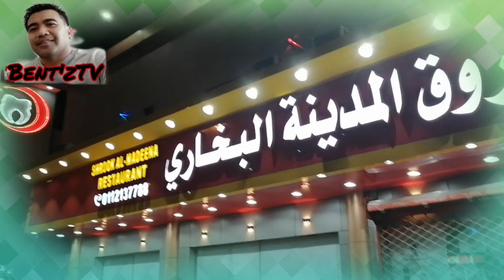BOODLE FIGHT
In this video, you’ll see us having fun eating with Arab food. As we worked very hard the whole day so we treated ourselves with lots of food! Hope you’ll like watching this video.